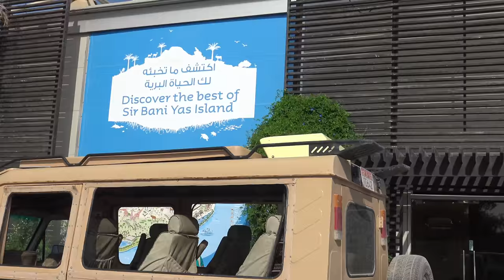Safari, Sir Bani Yas Island, Anantara Desert Islands Resort, Abu Dhabi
Safari in UAE - giraffe, cheetah, gazelle, peacock. Gifts to the Sheikh Zayed, from the world, on his travels as head of state - created own zoo here in UAE. Animals well looked after. Tour of safari park at Anantara Hotel Sir Bani Yas Island. South African Tour guide, knowledgeable... nice holiday experience